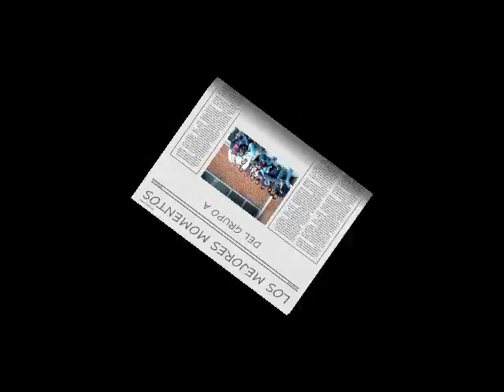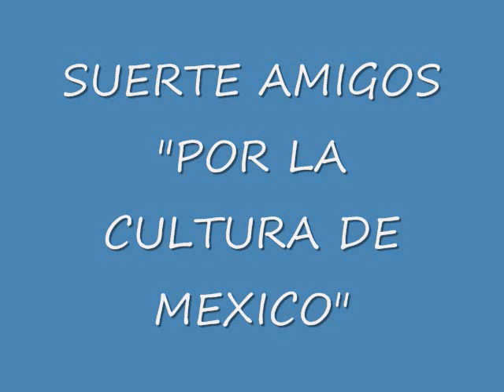CEPFIM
LOS MEJORES MOMENTOS DEL A